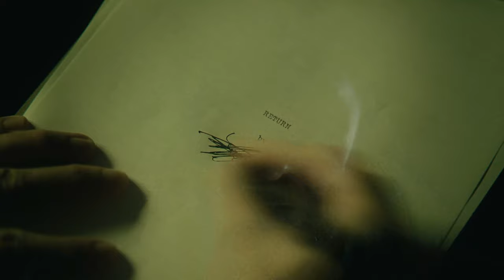Alan Wake 2 - Tráiler de lanzamiento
Asesinatos que tienen que ver con rituales en un pueblo pequeño.  Un agente del FBI buscando respuestas, y un escritor escapando de la pesadilla que está escribiendo.
¿Quién es la víctima, y quién es el monstruo?
Sigue la historia de horror cuando Alan Wake 2 se lance el 27 de octubre.

Juega como el escritor, Alan Wake, y el agente del FBI, Saga Anderson. Explora dos hermoras y terroríficas realidades y resuelve el misterio antes de que sea demasiado tarde.

Alan Wake 2 estará disponible el 27 de octubre en Xbox Series X|S.
Desarrollado por Remedy Entertainment. Publicado por Epic Games.
El tráiler de Alan Wake 2 debuta en Xbox Partner Preview Show el 25 de octubre de 2023.